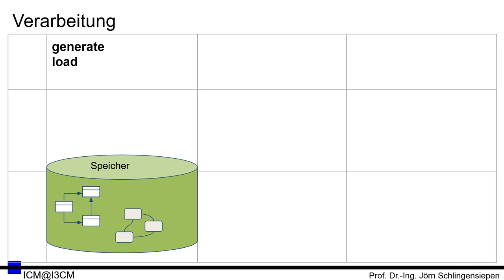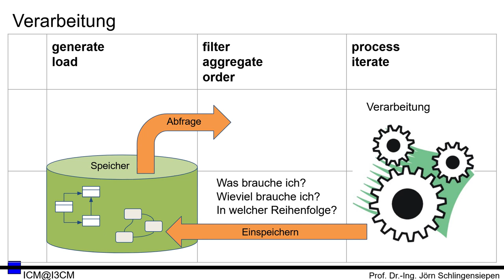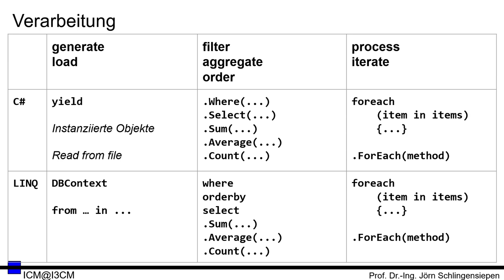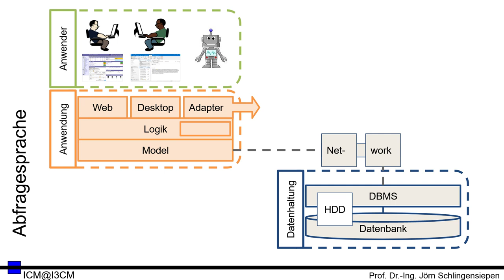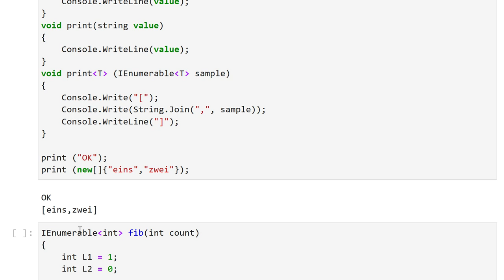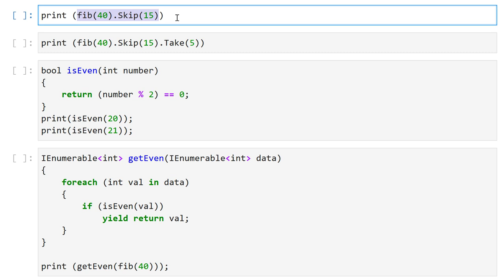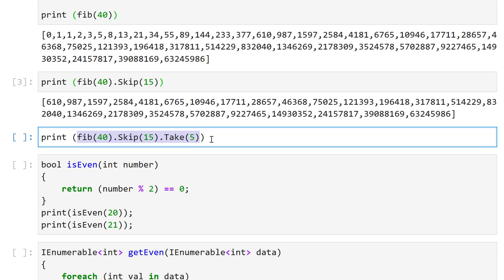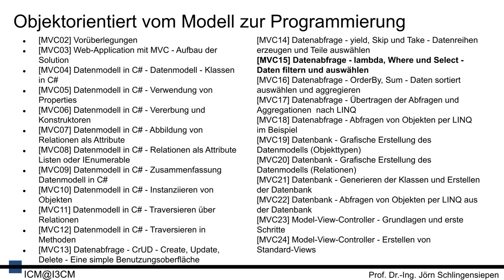[MVC14] Datenabfrage - yield, Skip und Take - Datenreihen erzeugen und Teile auswählen